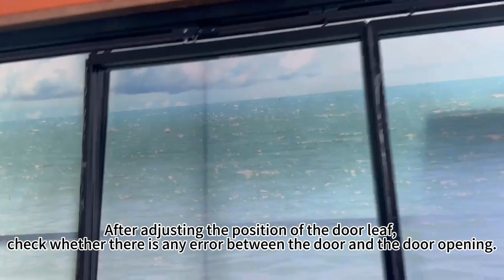Precautions for direct drive door installation#sliding